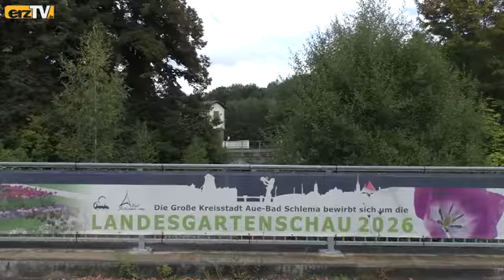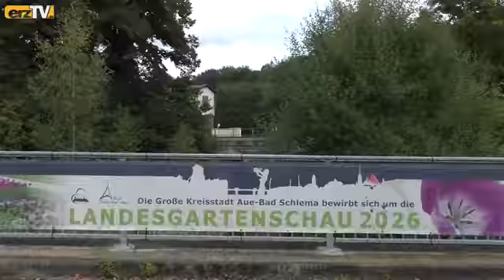Schwein, Kürbis, Gnocchi und Steinbrücke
AUE-BAD SCHLEMA: Eine neue Folge von "Treffpunkt Kulinarisch" ist fertig und ab Freitag im Programm von erzTV zu sehen. Zu Gast bei Fernsehkoch Benjamin Unger ist diesmal Dr. Oliver Titzmann.